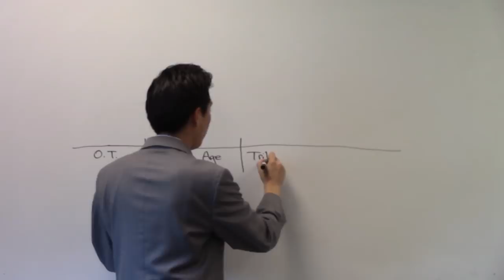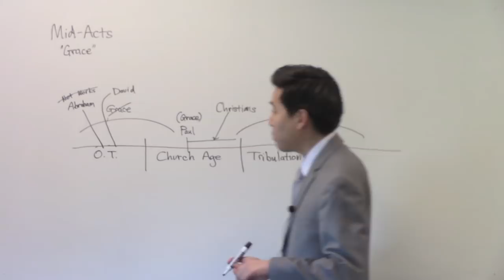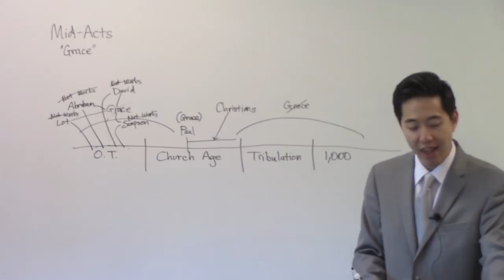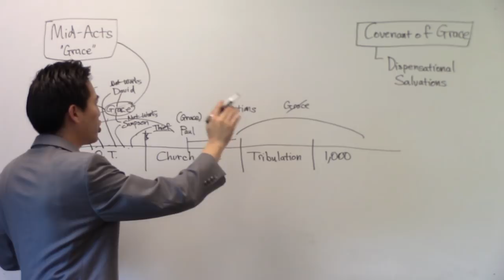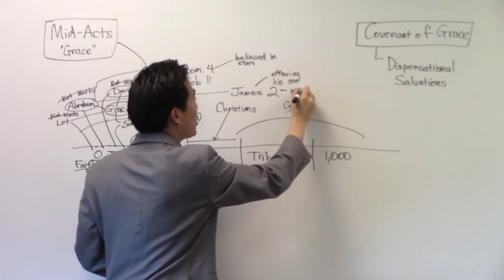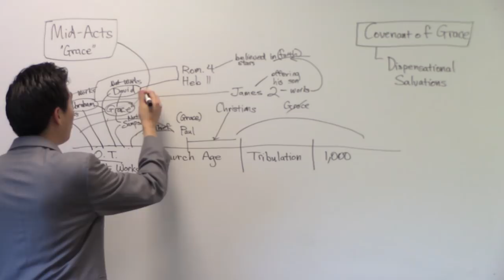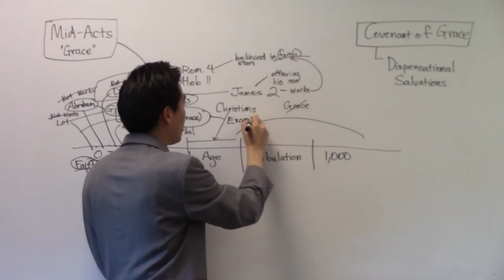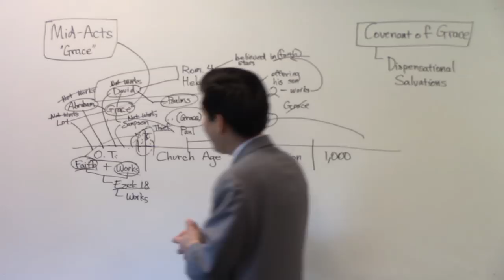THOUSANDS Don't Know the REAL Old Testament - Dr. Gene Kim